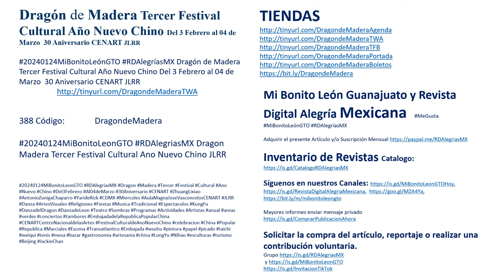Dragón de Madera III Festival Cultural Año Nuevo Chino JLRR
20240124MiBonitoLeónGTO RDAlegríasMX Dragón de Madera Tercer Festival Cultural Año Nuevo Chino Del 3 Febrero al 04 de Marzo 30 Aniversario CENART JLRR

387 Código:  DragondeMadera
20240124MiBonitoLeonGTO RDAlegriasMX Dragon Madera Tercer Festival Cultural Ano Nuevo Chino JLRR

Solicitar la compra del artículo, reportaje o realizar una contribución voluntaria.